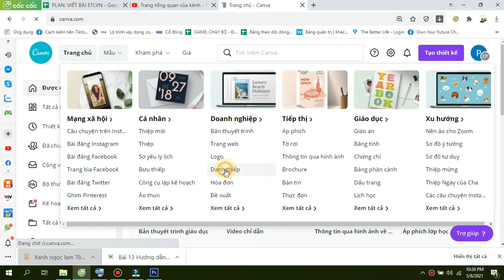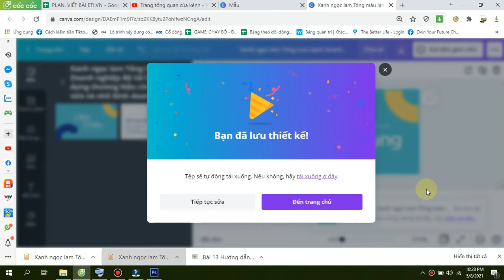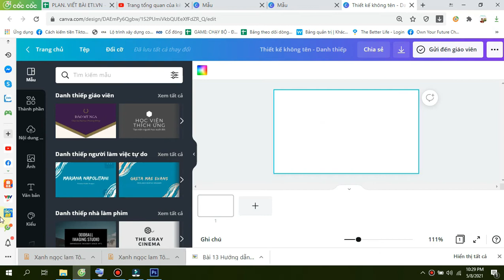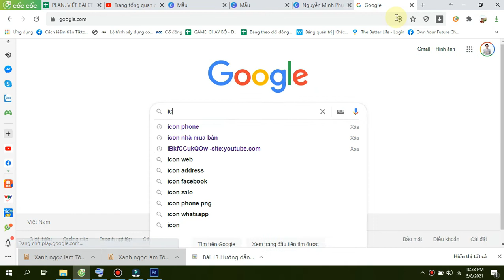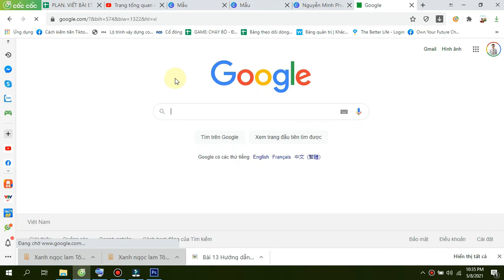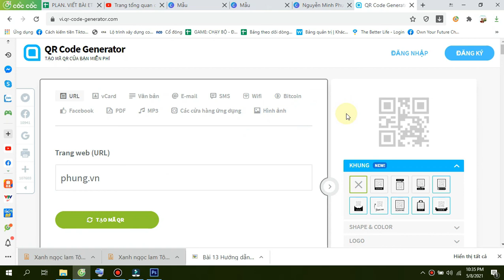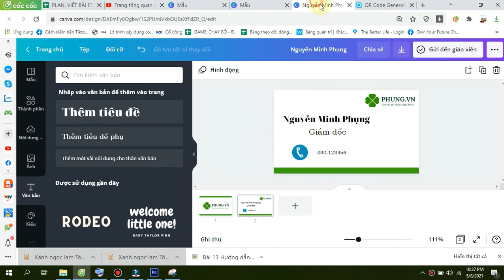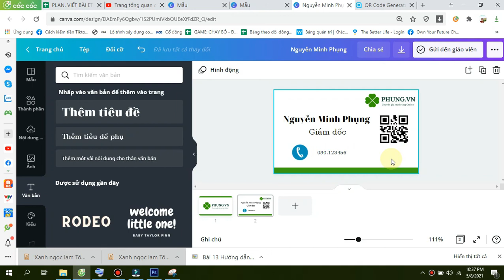[Bài 14] Hướng dẫn thiết kế Name Card Visit bằng Canva | Nguyễn Minh Phụng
Hướng dẫn thiết kế Name Card Vist bằng Canva
Video Hướng dẫn thiết kế Name Card Vist bằng Canva cực kỳ đơn giản và dễ hiểu.
🧭 MUA TÀI KHOẢN CANVA GIÁ RẺ: Nếu tài khoản Canva của bạn không còn tính năng PRO, hoặc áp dụng các mẹo nâng cấp miễn phí không thành công nữa. Bạn có thể mua tài khoản Canva tính năng PRO tại đây: